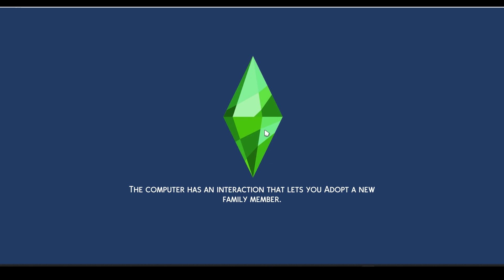Loki's plans his revenge - Sims 4 Let's Play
See the timestamps for the chapters below:

0:00 Introduction
0:10 Part 3 of Halloween Special
0:44 Travel to the magic realm
2:05 Learned the skill
2:18 practice fight
4:08 unbelievable
6:30 Runt
11:45 Loki can't cook
13:35 Vlad disrespected
15:12 Fire
15:58 Tyrone scared
18:10 Next episode idea